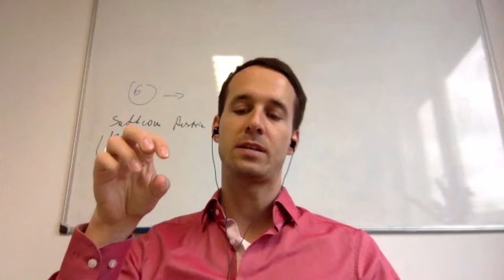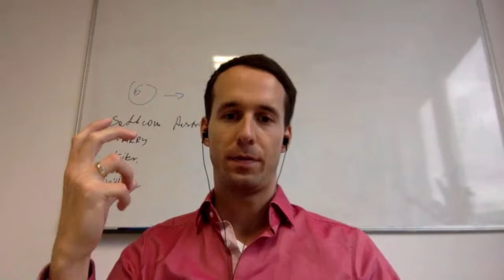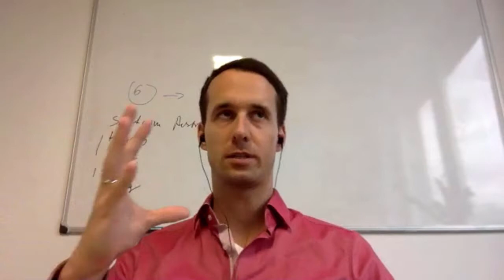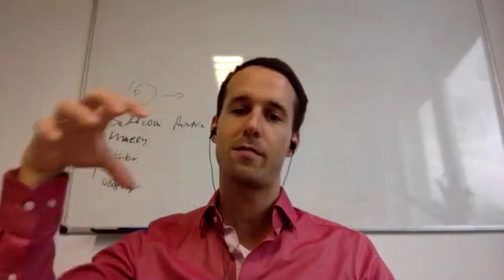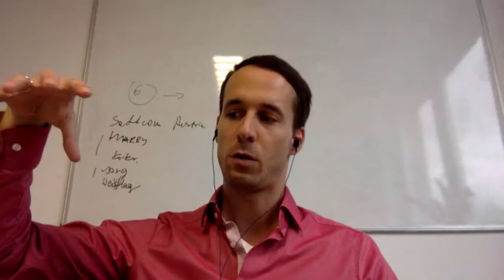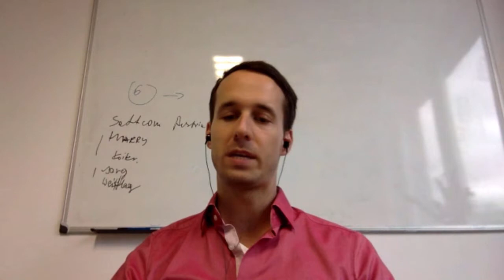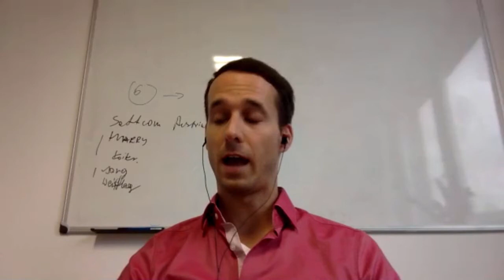The Global Alliance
In this episode of The Aligned Leader, I interview Joerg Meyer, Head of International Business Development Europe at ComputerAid, on the shift in mindset about global collaboration in the digital age.